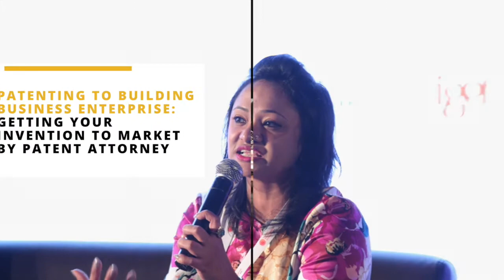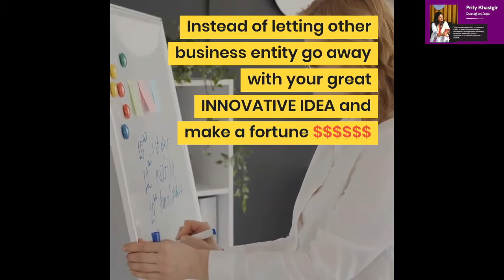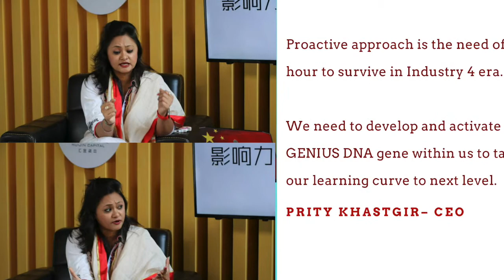Patent Agent Examination 2020 India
Eligibility for becoming a patent agent in India
The Patents Act read with the Patents Rules U/S 125, 126, 127
Rule 108, and 109 prescribe the qualifications and the eligibility for becoming a patent agent.
In order to get registered as a patent agent one has to pass an
examination conducted by the Controller General of Patents
annually. The notification concerning the examination is published
and also in at least one
prominent newspaper.
c. In order to apply for registration as a patent agent, one has to be a
citizen of India, above the age of 21, and should have a Bachelor‗s
degree in Science or Engineering from a recognized Indian
University or possesses such other equivalent qualifications as the
Central Government may specify in this behalf.
d. All matters relating to registration and subsequent procedures
regarding patent agents are dealt by the Office of the Controller
General of Patents, Designs and Trademarks, Mumbai.
Particulars to be contained in the Register of Patent Agents:
1) The register of patent agents maintained under section 125 shall
contain the name, nationality, address of the principal place of
business, addresses of branch offices, if any, the qualifications, the
date of registration of every registered patent agent and the details
of their renewal of registration and any other particulars so specified
by the Controller.
2) Where the register of patent agents is in computer floppies,
diskettes or any other electronic form, it shall be maintained and
accessed only by the person who is duly authorised by the
Controller and no entry or alteration of any entry or rectification of
any entry in the said register shall be made by any person who is
not so authorised by the Controller.
Application for Registration of Patent Agents :
(1) Every person who desires to be registered as a patent agent shall
make an application in Form 22.
(2) The applicant shall furnish such other information as may be
required by the Controller.
(3) A person desirous to appear in the qualifying examination under
rule 110 shall make a request to the Controller along with the fee
specified in the First Schedule after announcement of such
examination and within the period as may be specified in the
announcement.
Rights of patent agents
A patent agent is entitled
a. to practice before the Controller; and
b. to prepare all documents, transact all business and discharge such
other functions as may be prescribed in connection with any
proceedings before the Controller under this Act.